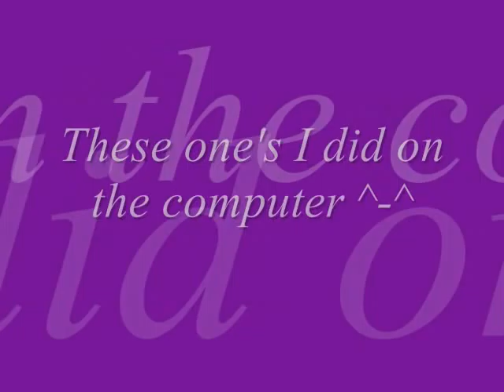Hyena drawings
A few of my hyena drawings I've done. The first 2 are on paper and the rest are ones on the computer (: And yeah, I *do* draw other stuff besides hyenas, I'm working on some other things now ^-^ Sorry there's no music..